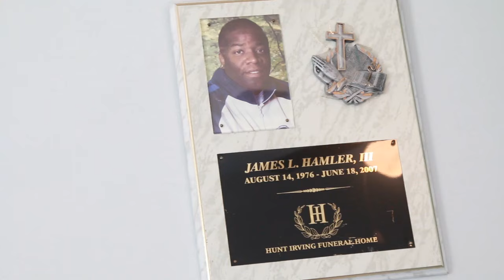Jade's Senior Prom Take Off "YesgodTv"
All New YesgodTv Video Ft Jade's Senior Prom Take Off!